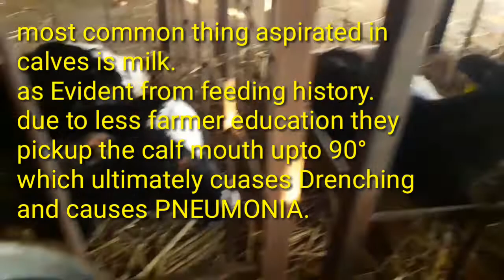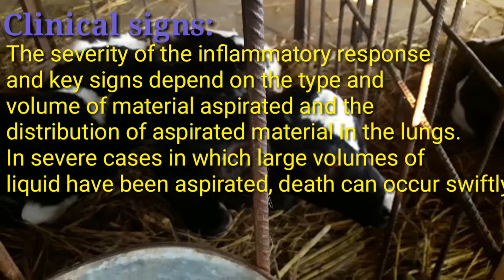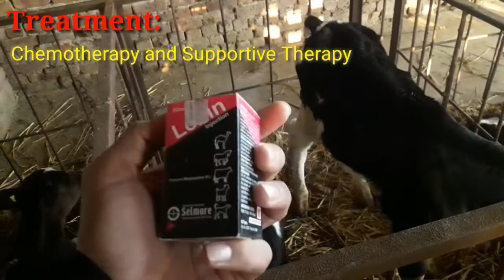Aspiration Pneumonia in Claves | Drenching Pneumonia